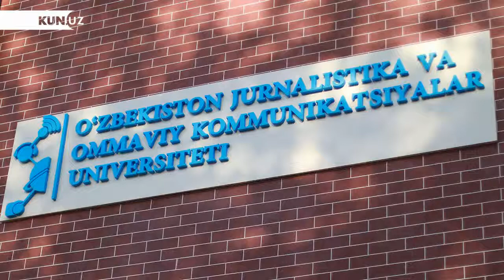Universitet bo‘lajak jurnalistlarni kutib olishga tayyorlanmoqda